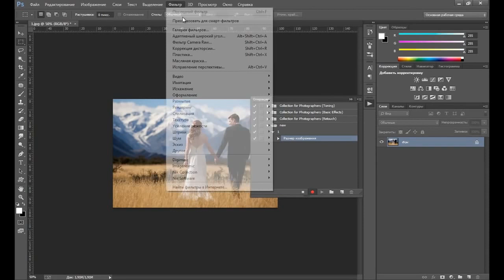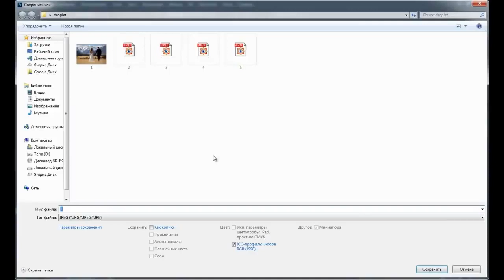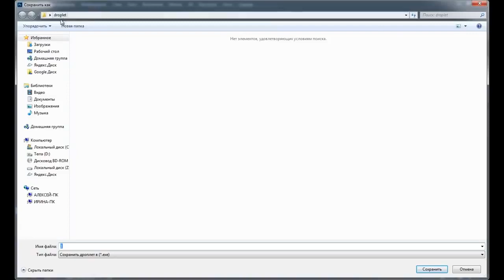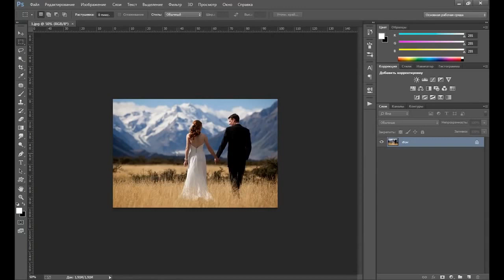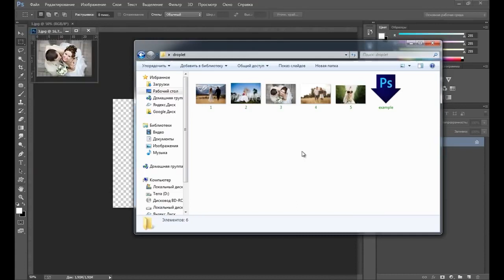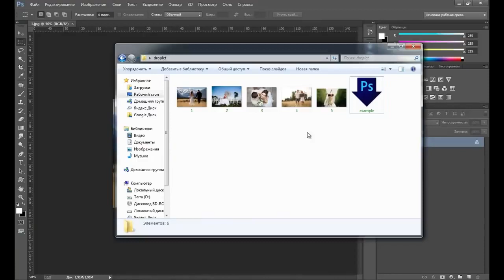Photoshop для начинающих – Работа с дроплетами в фотошопе